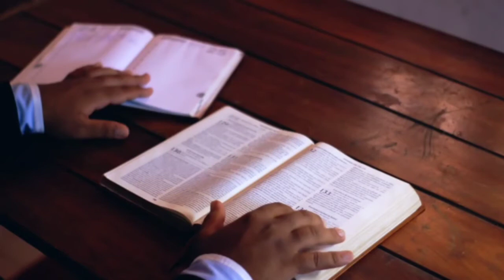Anmol Vachan Tera l Hindi Gospel l Lyrics l Status l Part 1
Blessed & Saved